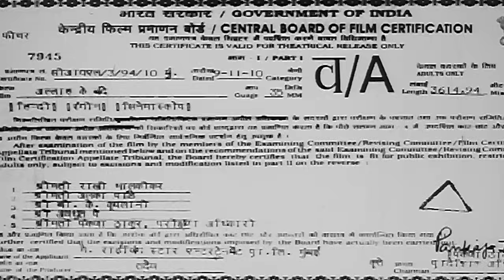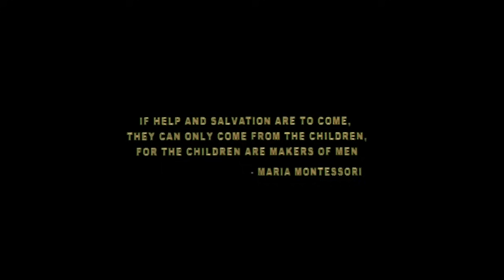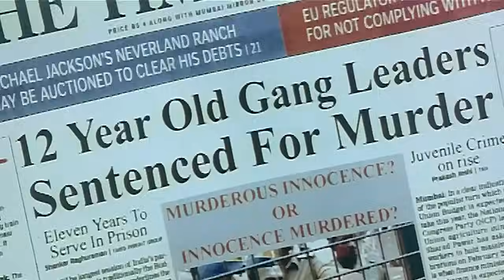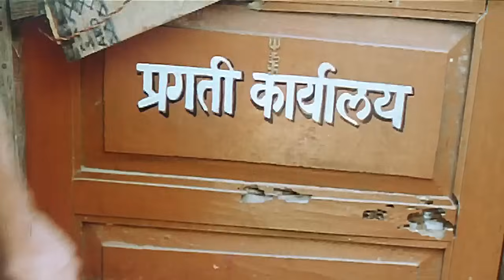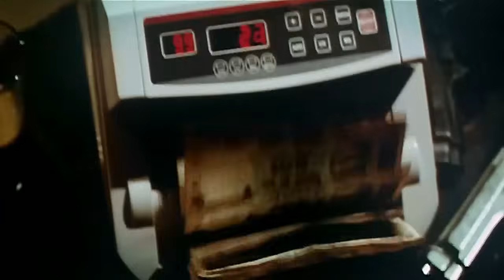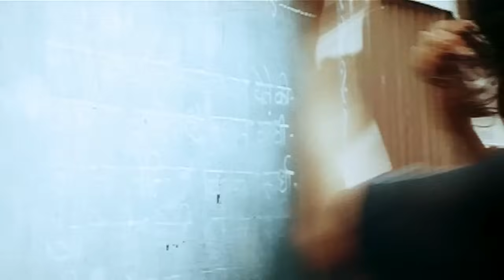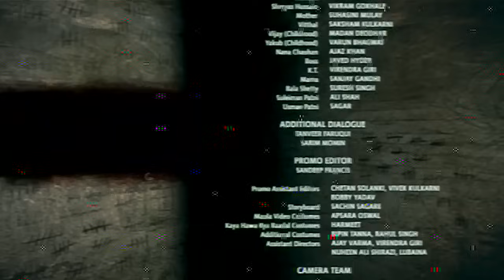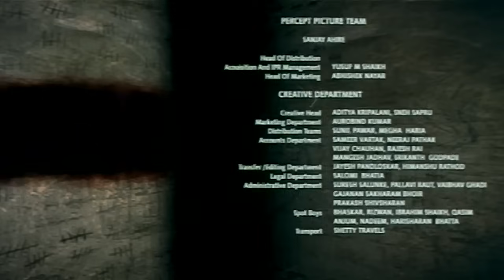Allah Ke Bandey ᴴᴰ - South Indian Super Dubbed Action Film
Children of the divine or allah ke banday is directed by farouque kabir and produced by ravi walia. the film is based on the life of two twelve year old boys, vijay (sharman joshi) & yakub (faruk kabir) residing in the degrading slums of india. from delivering drugs for the mafia to looting people, the two aspire to assert their position in this world of crime. twist in the tale comes, when they are wrongly prosecuted in a murder case and sent for juvenile rehabilitation center. there they encounter the warden portrayed by naseeruddin shah and other senior inmates who ruthlessly treat them. developing a feeling of crime psychosis, they decide to grow up as criminals.the vicious cycle of life in crime continues for them even after their release. set free at twenty three, vijay (the intelligent one with dangerous ideas) and yakub (the  headed one) form a gang of teenage boys to rule the slums they were born in. but life forces the two men to make a decision between choosing their misguided childhood dreams and redemption the young guns start with a fanfare, but their initial success is only temporary. the movie shows the harsh reality of children stuck in crime. a must watch for all the movie fans redemption comes, but with a price. a film about love. love for all of us 'children of the divine'.